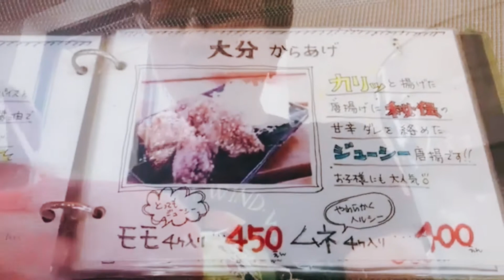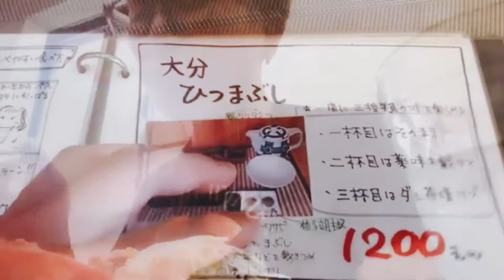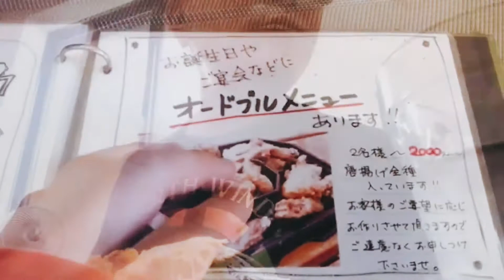京都市で腹パン唐揚げ屋さん発見！